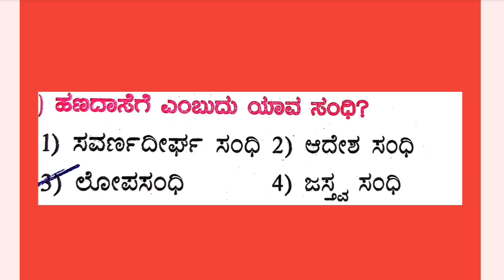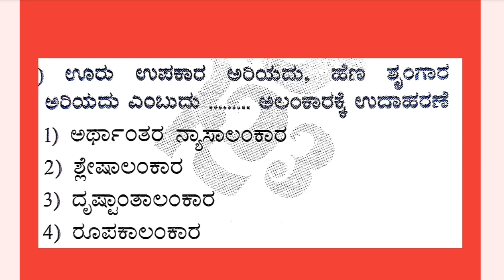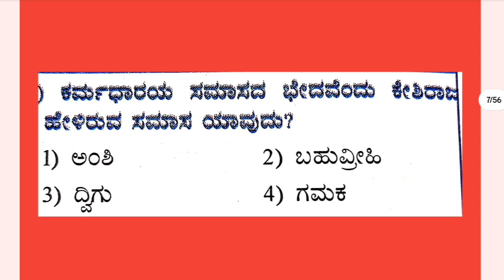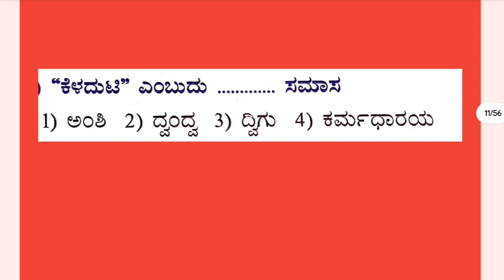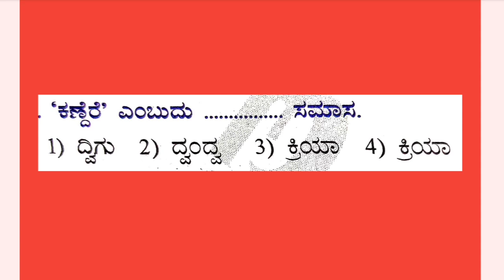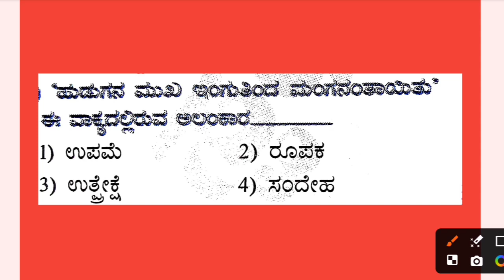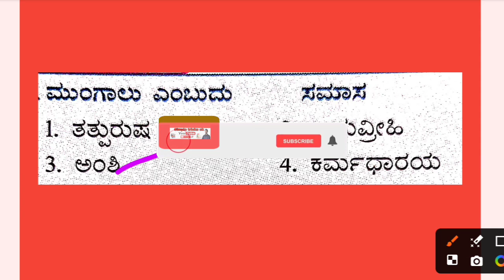PDO | VAO ಗ್ರಾಮ ಆಡಳಿತ ಅಧಿಕಾರಿ ಪರೀಕ್ಷೆಗೆ ಸಂಧಿ ಮತ್ತು ಸಮಾಸಗಳ ಮೇಲೆ ಕೇಳುವ ಪ್ರಶ್ನೆಗಳು